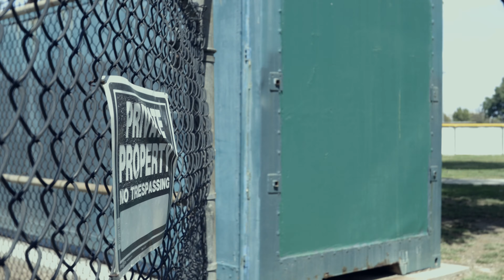THEM - (Short Film)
Directed by Garren Bercero & Erik Valenzuela
Written and Produced by Greg McQuerary
Starring Greg McQuerary & Ted Burke